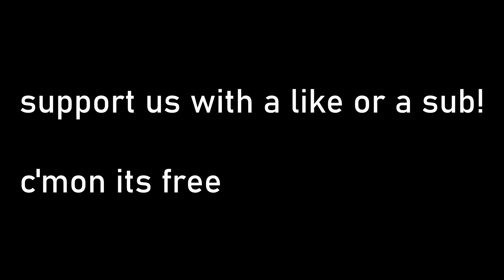Ultimate Mill-Jump edit - Diverzz